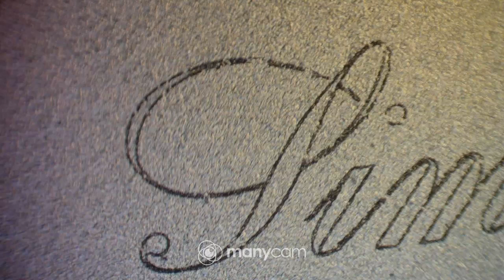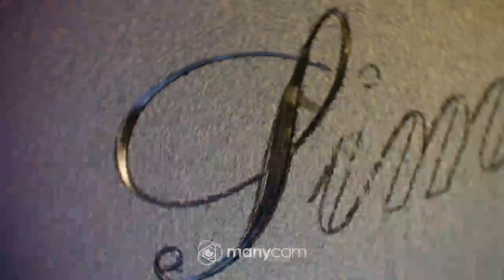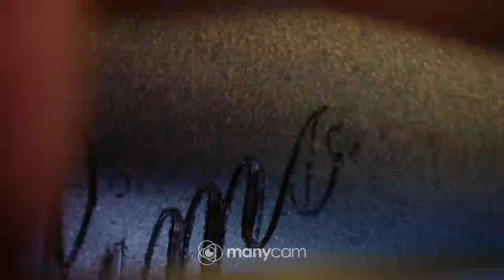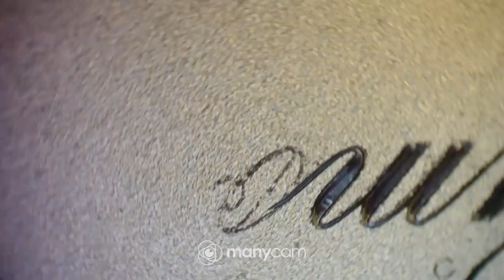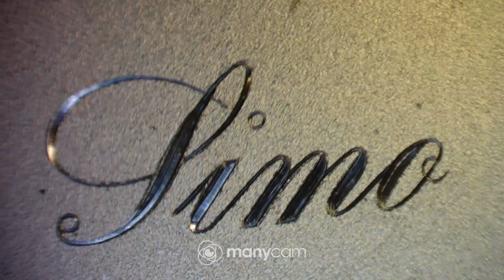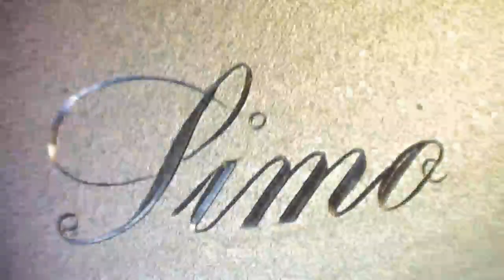Simo,kaiverrus 120 V kaivertimella.